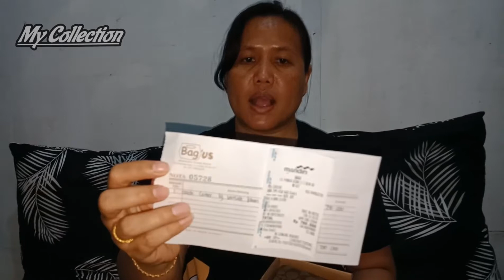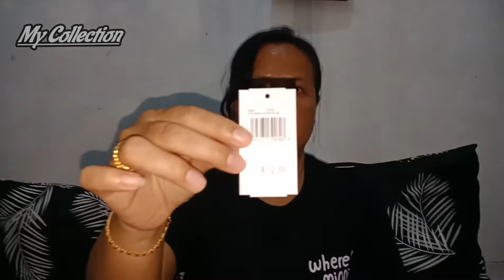Pouch Coach Review Koleksi Baru| My Collection#coach#pouch#taskecil#pouchcoach